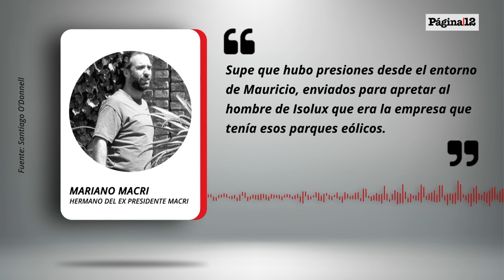Mariano Macri: "Supe que hubo presiones desde el entorno de Mauricio..."